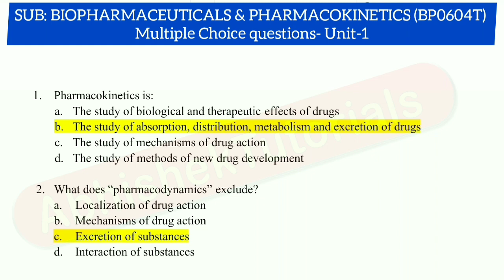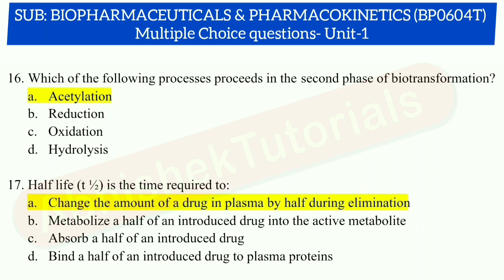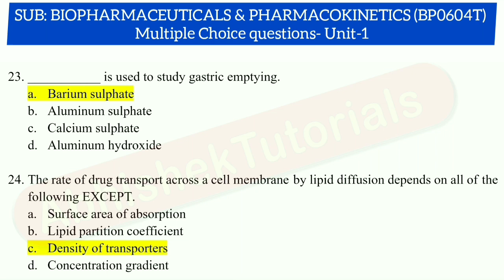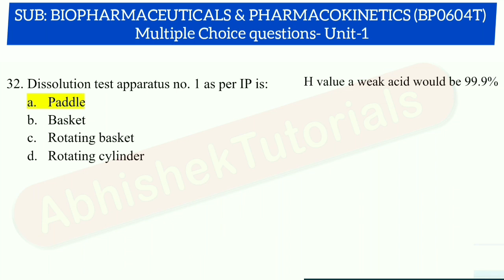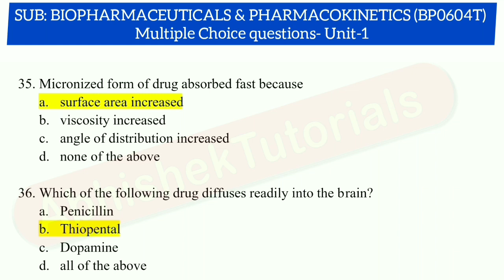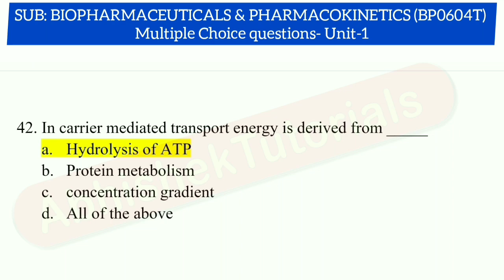Biopharmaceutics And Pharmacokinetics MCQ | Unit-1 | BP604T | B. Pharm 6th sem, 3rd year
Biopharmaceutics And Pharmacokinetics (BP604T) MCQ with Answer | 3rd year

B Pharma 6 Semester Biopharmaceutics And Pharmacokinetics with Answer